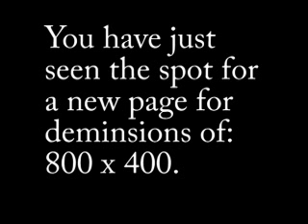HowTo: make fire in Paint.NET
I hope this video is great for you!!!